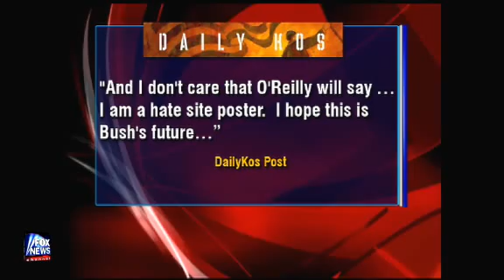Hating President Bush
The liberal media are quick to label Bush as the worst President, but they've forgotten 75% of his 8 years in office were in prosperity, he kept us safe after 9/11, & he weakened Al Qaeda by going after them aggressively.
I didn't vote for Bush both times, but I'm not one to quickly jump on the bandwagon & conveniently forget good times.